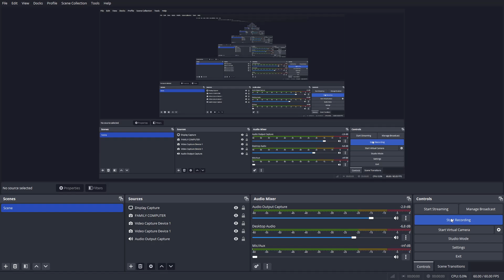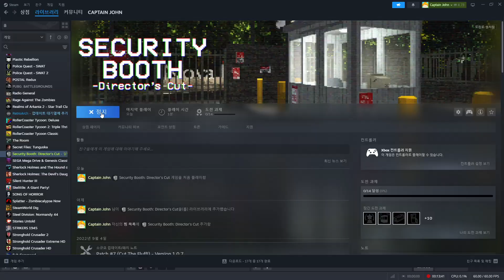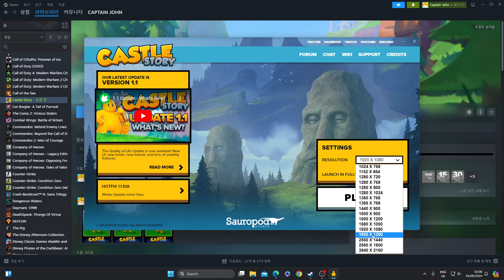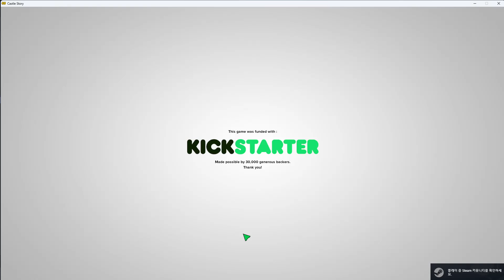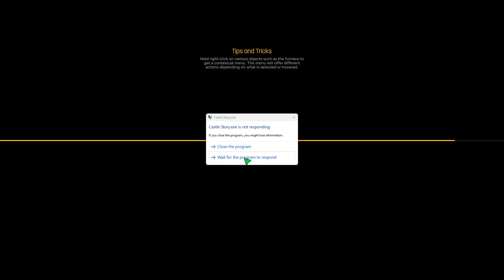Security Booth Director's Cut&Castle Story 2024 06 05 01 51 32